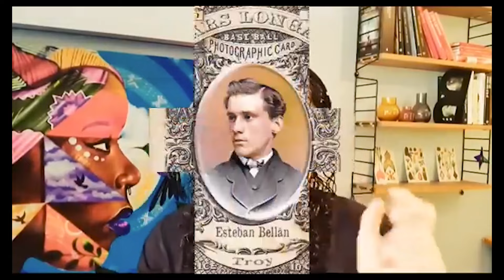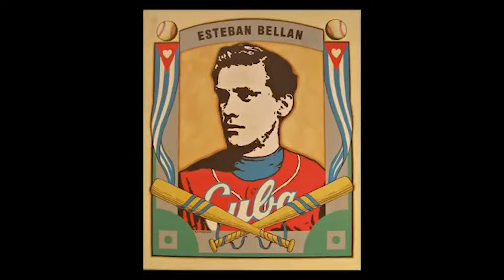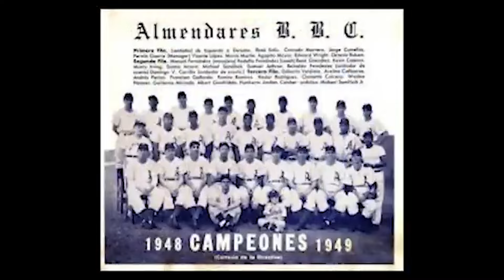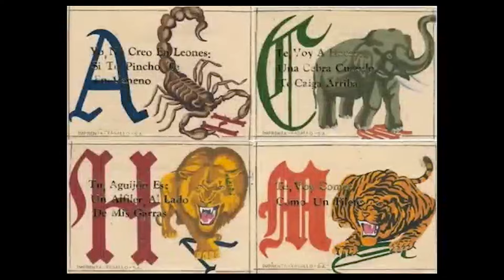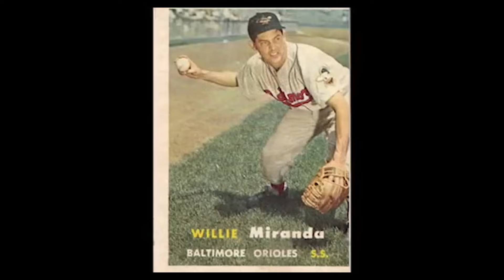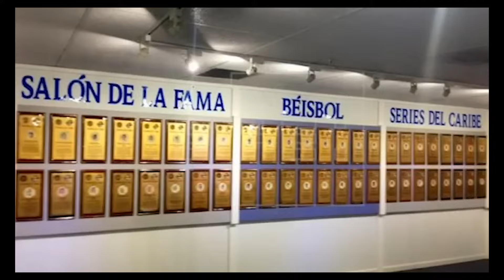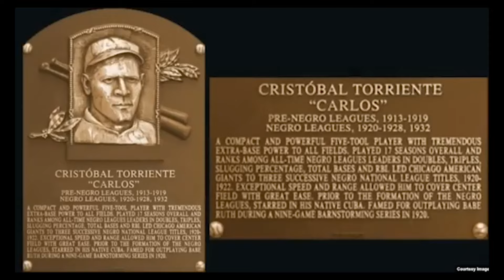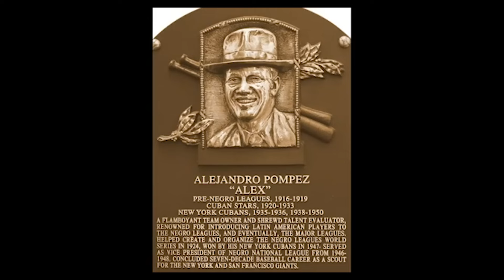Esto NUNCA te lo CONTARON!!! 🤯😱El material MÁS COMPLETO sobre el tema 👇👇👇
Amigos míos…